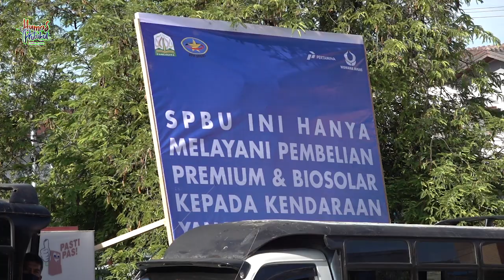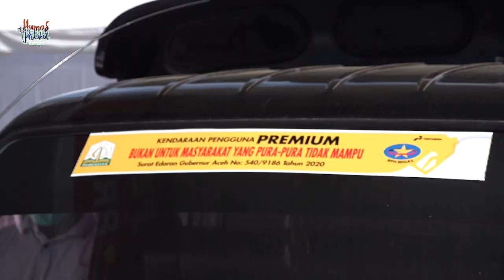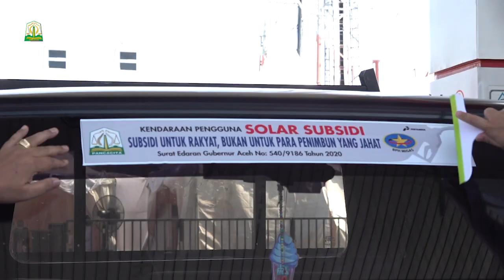Aceh Terapkan Stickering Mobil Pemakai BBM Bersubsidi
Banda Aceh – Pemerintah Aceh bersama PT. Pertamina (Persero) meresmikan program stickering bahan bakar minyak jenis premium dan solar bersubsidi di Aceh. Usai penerapan program itu, kini hanya mobil berstiker yang boleh mengisi BBM Bersubsidi.

Asisten II Sekda Aceh, T. Ahmad Dadek, mengatakan program stickering BBM Bersubsidi itu sangat penting diterapkan, sehingga jelas pemanfaatannya. “Supaya subsidi ini jatuh ke tangan orang yang berhak,” kata Dadek usai peresmian di SPBU Lamnyong, Rabu 19/08.

Dadek menyebutkan, kesadaran masyarakat Aceh masih sangat rendah untuk beralih menggunakan BBM sesuai dengan spesifikasi mesin kendaraan. Hal itu membuat antrian panjang di SPBU serta menimbulkan potensi penggunaan bahan bakar Premium dan Solar Subsidi melebihi kuota yang telah ditetapkan BPH Migas.

Dengan adanya pemasangan stiker itu, bisa menjadi penanda kendaraan yang berhak mendapatkan BBM bersubsidi.

Dadek mengatakan, program itu saat ini dijalankan berdasarkan Surat Edaran Gubernur Aceh Nomor: 540/9186 tahun 2020. Nantinya kata dia, program ini juga dibuat dasar hukum yang jauh lebih kuat yaitu Peraturan Gubernur.